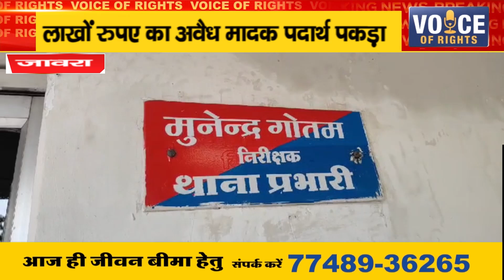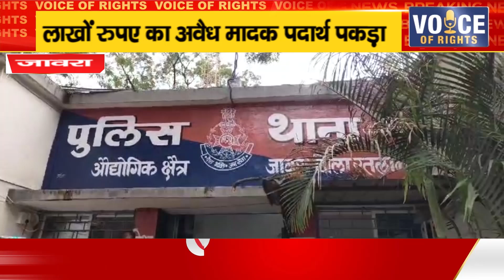जावरा ll लाखों रुपए का अवैध मादक पदार्थ पकड़ा